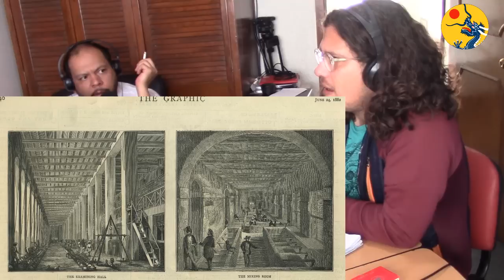Historia de China IX (Libre de Sinofobia) @NoFM_Radio: La Dinastía Qing (los Manchú)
En el minuto 2:08:32 hablo del Levantamiento de Wuchang y menciono que lo organizó Yuan Shikai. Me equivoqué, quien lo hizo fue Huang Xing, Yuan Shikai los combatió. Una disculpa.